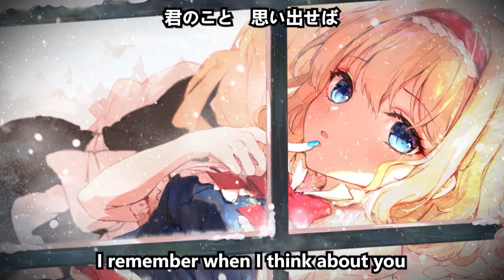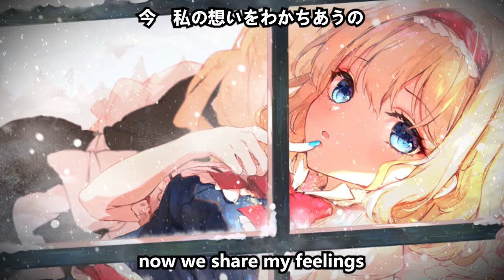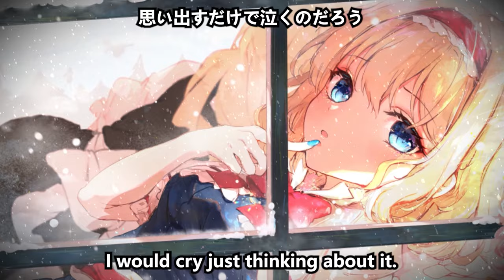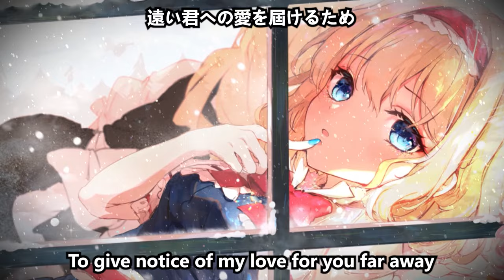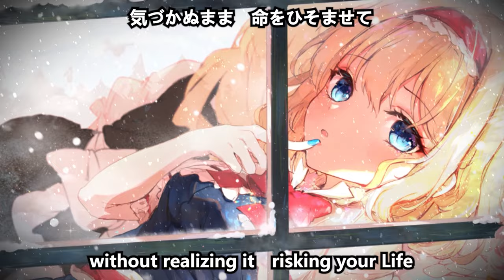【東方Vocal／Acoustic】sympacy dolls「SYNC.ART'S」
Reupload with subs

🪆Title：sympacy dolls
🪆Arrangement：五条下位
🪆Vocal：桃梨
🪆Lyrics：桃梨
🪆Circle：SYNC.ART'S
🪆Album：らぶれす -Loveressive-
🪆Release Date：05/20/2007
🪆Original：
东方妖妖梦 ～ Perfect Cherry Blossom. (ブクレシュティの人形師)
🪆Illustration：

🪆Alice Margatroid's Stage Theme